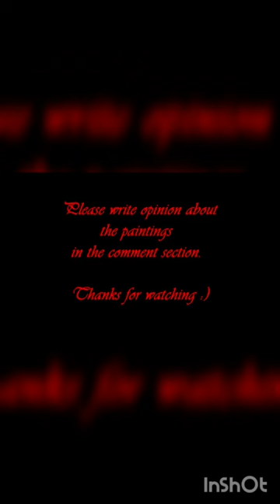Most Famous Paintings by Piet Mondrian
Pieter Cornelis Mondriaan (Dutch: [ˈpitər kɔrˈneːlɪs ˈmɔndrijaːn]), after 1906 known as Piet Mondrian (/piːt ˈmɒndriɑːn/, also US: /- ˈmɔːn-/, Dutch: [pit ˈmɔndrijɑn]; 7 March 1872 – 1 February 1944), was a Dutch painter and art theoretician who is regarded as one of the greatest artists of the 20th century. He is known for being one of the pioneers of 20th-century abstract art, as he changed his artistic direction from figurative painting to an increasingly abstract style, until he reached a point where his artistic vocabulary was reduced to simple geometric elements.